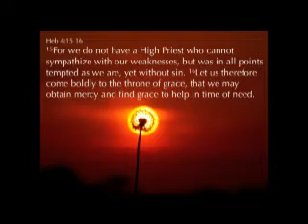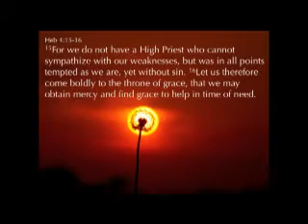The Access of Grace Part 2